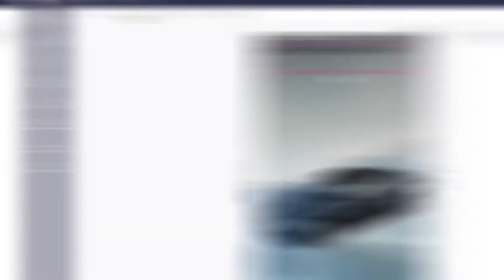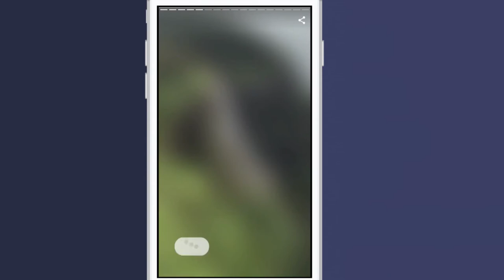Deliver intuitive content for your customers with StorifyMe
Meet Nemanja Popovic of StorifyMe. StorifyMe re-aligns customer engagement with intuitive content delivery. It complements your commerce suite of tools, enabling you to secure customer attention. Simply put, StorifyMe pioneers how merchants compose and ultimately own compelling and influential mobile-first experiences.

StorifyMe is a graduate of SAP.iO Foundry Munich: Customer Experience: Marketing and Commerce (2020) Cohort.